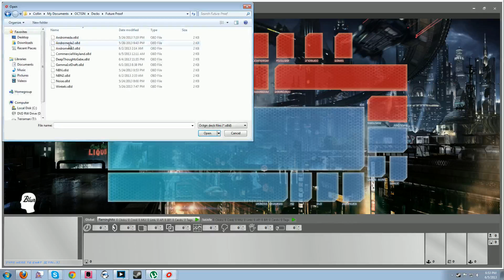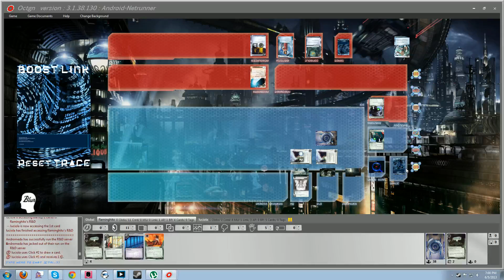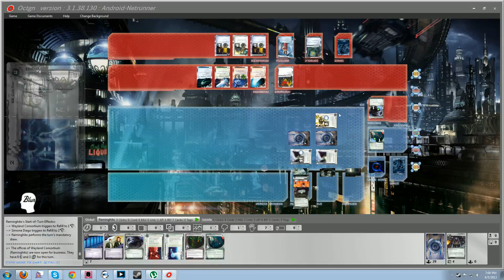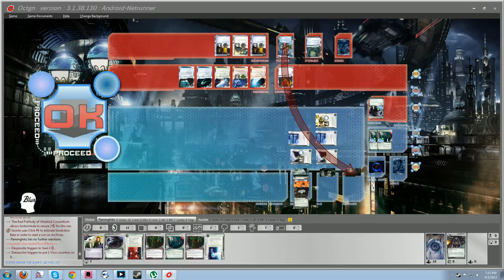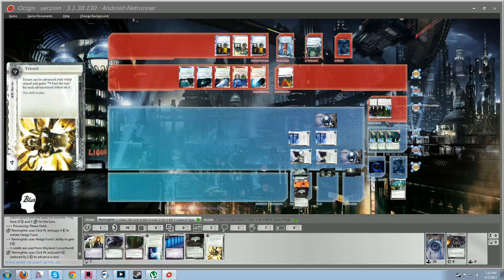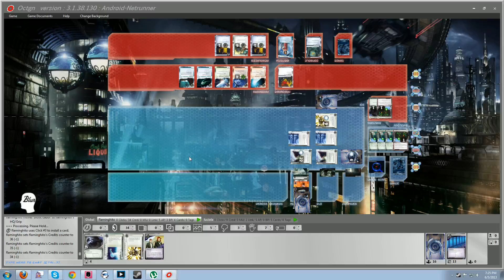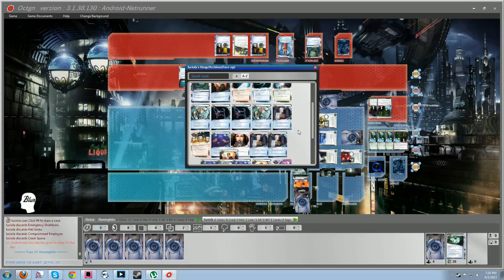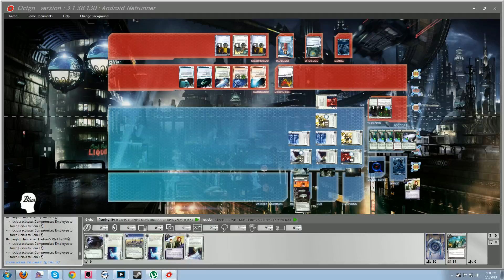100 Subscriber Special - Commercialization Stall Weyland /w Luciola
As a special to celebrate 100 subscribers, I play my stupidest deck. My good friend Luciola happened to be the first to join my game, so we got on skype and chatted while we played.